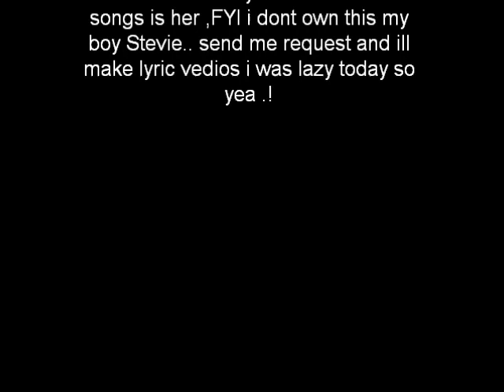Stevie Wonder Isn't she lovely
The Best 3 & I dont own